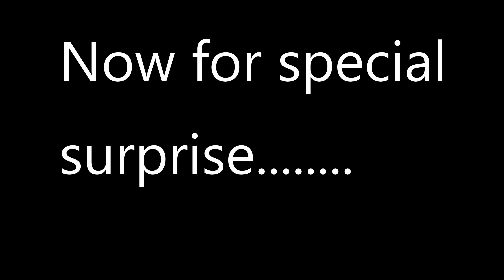Shocking Video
New upload within 24 hours 😱